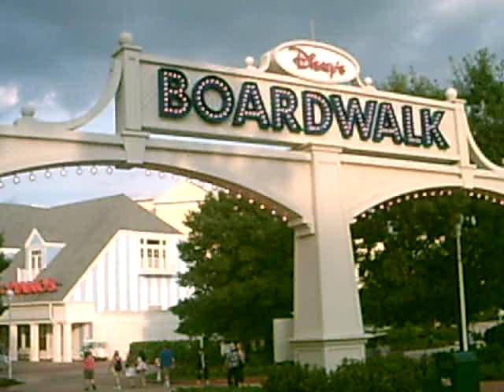In Walt disney world florida.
nice trip, we love disney !